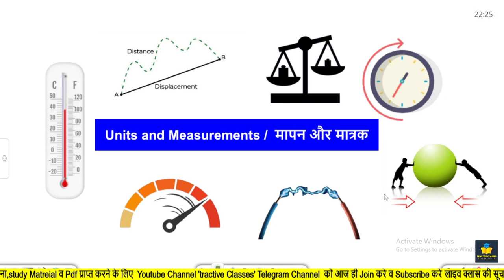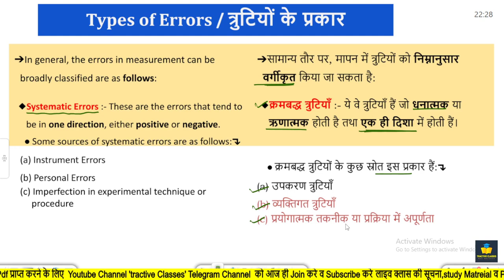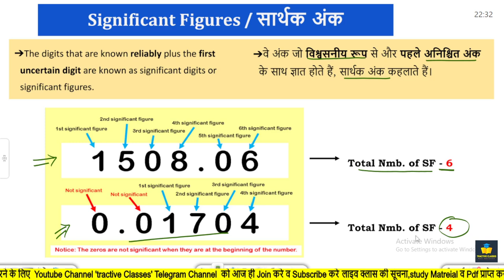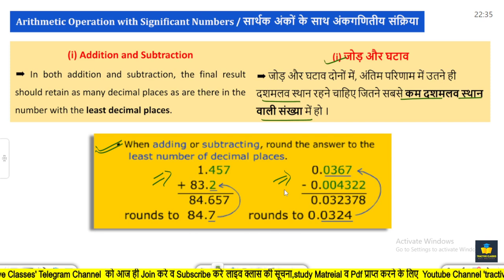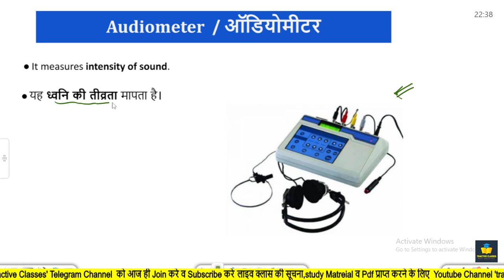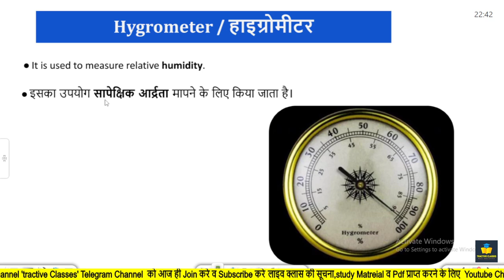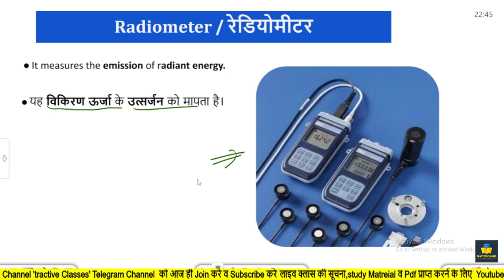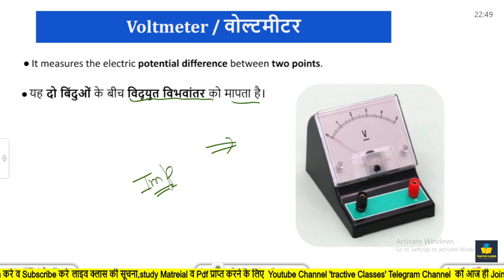General Science |RRB ALP/TECHNICIAN | Unit and Measurements | Basic Class | Lecturer - 2